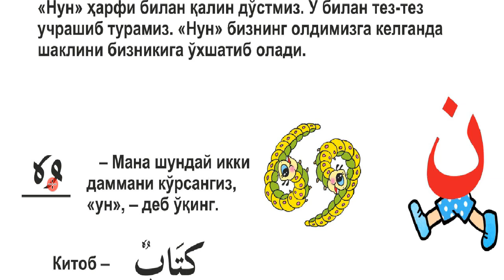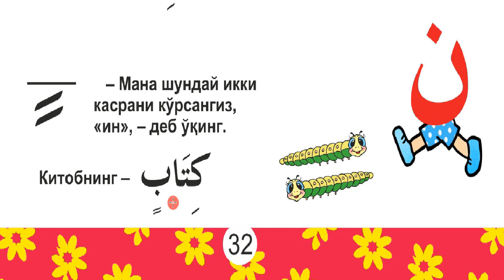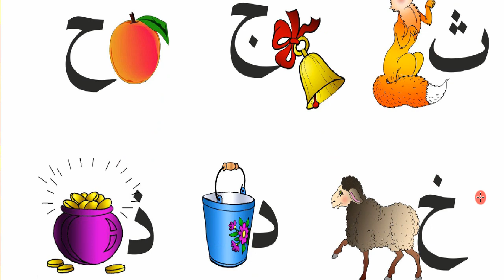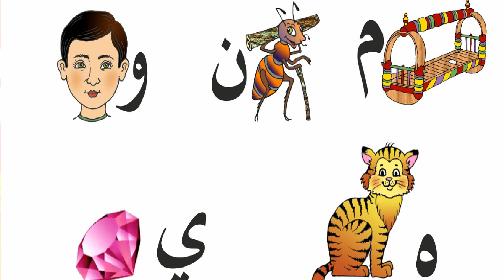29 дарс Танвин ан, ин, ун